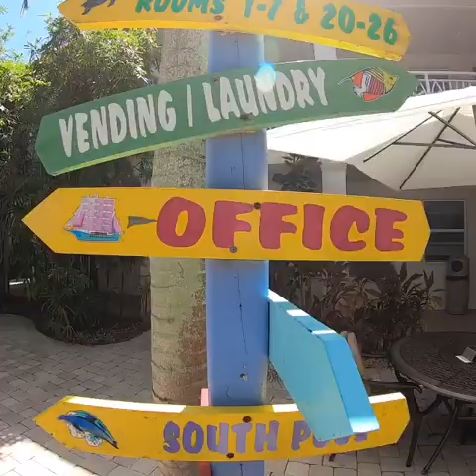Crane's Beach House (Staycation in Delray Beach, Florida).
Video from Omar Shinez